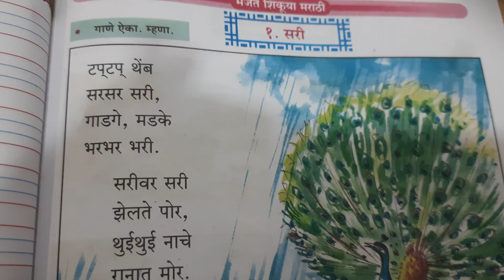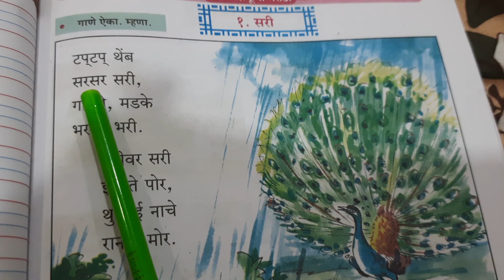सरी | मराठी कविता | marathi poem |1st std poem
This video is about 1st std मराठी कविता सरी